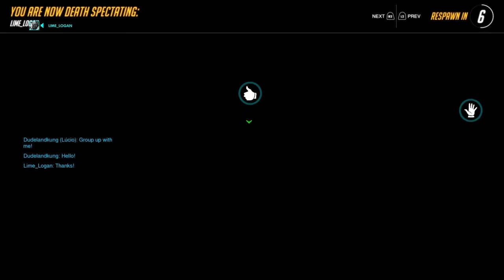HACKED!!!! |OVERWATCH #4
Kil me